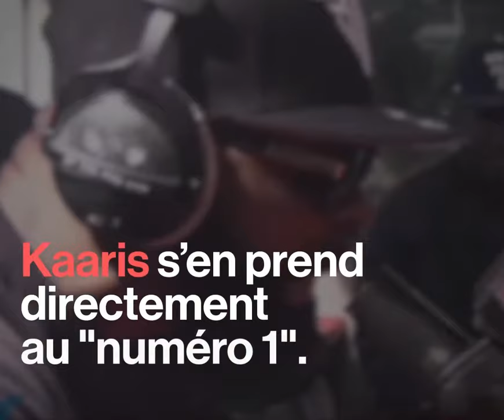LA BAGARRE DE BOOBA vs KAARIS EN AOÛT 2018